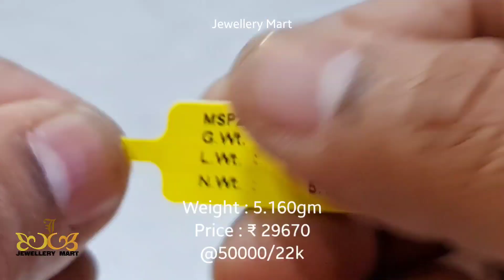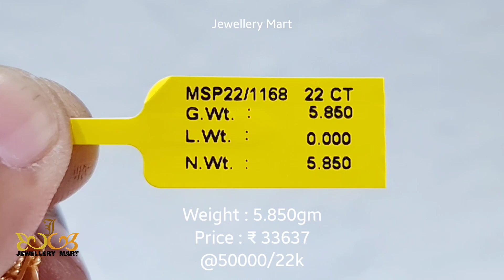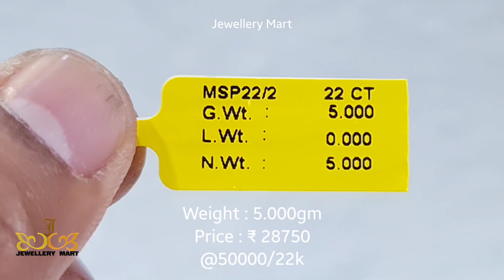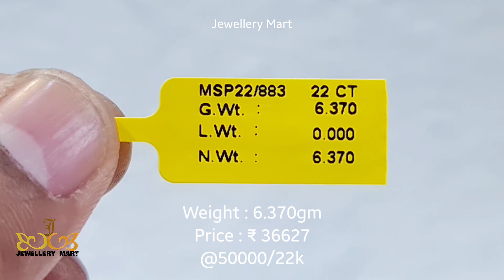Latest Heavy look Gold Mangalsutra Pendants with price | Mangalsutra designs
📦 Our Services : Gold Silver & Diamond Jewellery